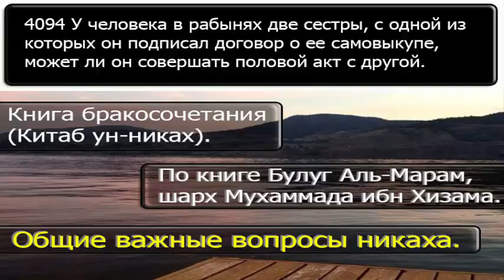4094 У человека в рабынях две сестры, с одной из которых он подписал договор о ее самовыкупе